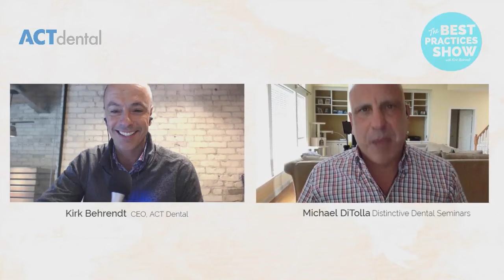Episode #7: Tips to Obtain the Best Crown and Bridge Results with Dr. Michael DiTolla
Dr. Michael DiTolla shares some very quick and easy tips that will revolutionize how you do dentistry and drastically improve your Crown & Bridge Results with Kirk Behrendt on the Best Practices Show.